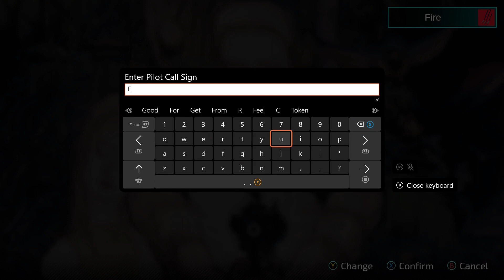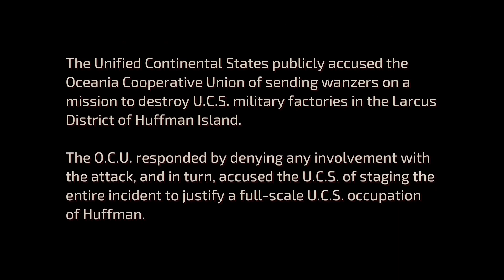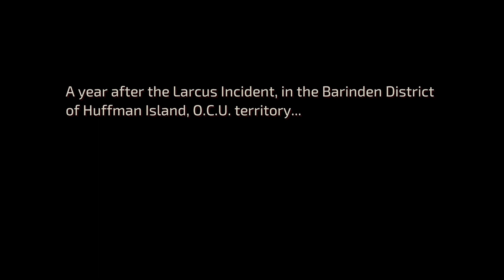FRONT MISSION 1st: Remake First Impressions on Xbox